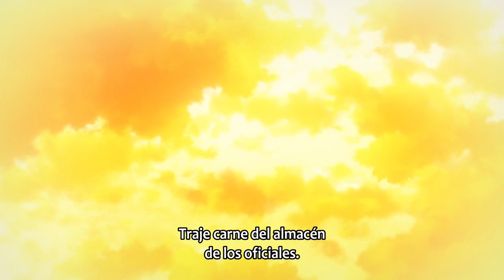Sasha muere y Eren llega a su límite - Shingeki no Kyojin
Palabras clave: sasha muere, Eren se come al titán martillo de guerra. Eren muere. Eren vs reiner. Eren lucha contra reiner. Armin se transforma en titán colosal. Shingeki no kiojin final season